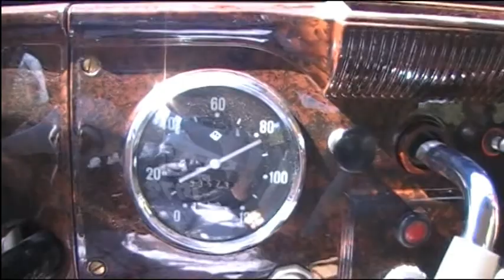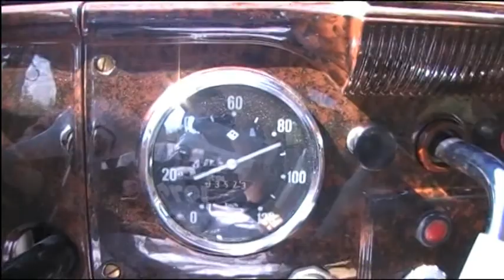Sternfahrt nach Bad Brambach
Am 12. August 2012 lud der Oldtimerclub- Reichenbach e.V. zu einer Sternfahrt nach Bad Brambach ein.

Der Anlaß war: "100 Jahre Badebetrieb in Bad Brambach".